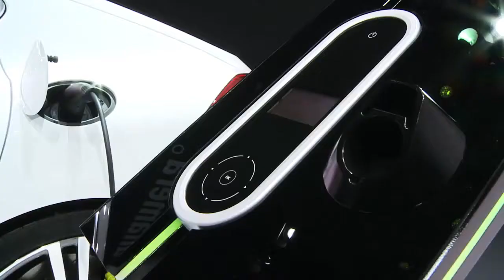Porsche in Shanghai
Shanghai, Megacity, Millionenmetropole mit über 26 Millionen Menschen im Ballungsraum, bedeutendste Industriestadt Chinas. Hier trifft sich alle 2 Jahre alles was in der Automobilindustrie Rang und Namen hat zur Auto Shanghai. Mit dabei natürlich Porsche, Deutschlands Sportwagenhersteller Nummer 1. Im Gepäck 2 Weltpremieren.
Unter der Bezeichnung Executive bringt Porsche eine L-Version des Panamera auf den Markt. Auch er hat -- wie auch der normale Panamera -- nur marginale Veränderungen zum Vorgänger. Am Heck und an der Front unterscheidet sich die 2. Generation.
Im Innern gibt es in der Executive-Variante richtig für Platz. Die 15 Zentimeter längere Luxuslimousine schafft für die Fondpassagiere ein Raumgefühl, das keine Wünsche offen lässt.
Weltpremiere Nummer 2 auf dem Porsche Stand hier in Shanghai, der
Panamera S E-Hybrid, das erste Plug-in-Hybridmodell der Oberklasse,
ausgerüstet mit dem bekannten 3,0-l-V6 und einem neuen Elektromotor. Die größte Innovation hier ist der Akku.
Porsche zeigt hier eindrücklich, dass Sportwagen und Umweltfreundlichkeit einander nicht ausschließen müssen. - Über neuwagen.de

Impressum:

Neuwagen Das Automagazin WEBS GmbH

Schaafenstr. 25a

50678 Köln

RECHTE:

Die durch die Neuwagen Das Automagazin WEBS GmbH erstellten Inhalte und Werke auf diesen Seiten unterliegen dem deutschen Urheberrecht. Die Vervielfältigung, Bearbeitung, Verbreitung und jede Art der Verwertung außerhalb der Grenzen des Urheberrechtes bedürfen der schriftlichen Zustimmung des jeweiligen Autors bzw. Erstellers.

Vertreten durch:

Alexander Buss

Rainer Ehricke

Robert Satink

Werner Wendler

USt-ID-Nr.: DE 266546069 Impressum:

conNeTV GmbH & Co. Quality Content KG
Schaafenstr. 25a
50676 Köln

RECHTE:
Die durch die conNeTV GmbH & Co. Quality Content KG erstellten und/oder eingestellten Inhalte und Werke auf diesen Seiten unterliegen dem deutschen Urheberrecht. Die Vervielfältigung, Bearbeitung, Verbreitung und jede Art der Verwertung außerhalb der Grenzen des Urheberrechtes bedürfen der schriftlichen Zustimmung des jeweiligen Autors bzw. Erstellers.

Vertreten durch:

Alexander Buss
Rainer Ehricke